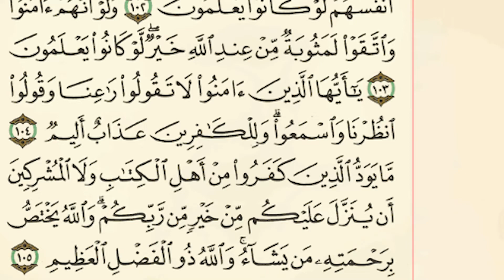زادك اليوم من كتاب الله آلاف الحسنات بالفهم و العمل و التدبر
الصفحة السادسة عشر من سورة البقرة
قال ﷺ مَنْ قَرَأَ حَرْفًا مِنْ كِتَابِ اللَّهِ فَلَهُ بِهِ حَسَنَةٌ وَالْحَسَنَةُ بِعَشْرِ أَمْثَالِهَا لاَ أَقُولُ الم حرْفٌ وَلَكِنْ أَلِفٌ حَرْفٌ وَلاَمٌ حَرْفٌ وَمِيمٌ حَرْفٌ